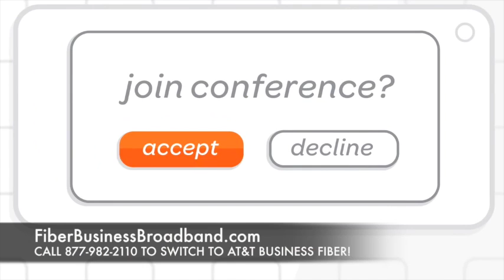Business Fiber Ray City, GA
Empower your business with the latest Fiber broadband internet technology. Call 877¬982¬2110 for more details or visit our

AT&T Fiber Business in Ray City, GA

AT&T Business Fiber Ray City, GA

AT&T Business Broadband Ray City, GA

AT&T Fiber Business Broadband Ray City, GA